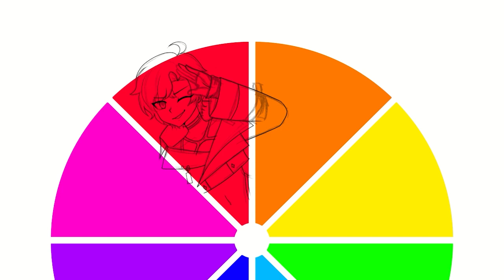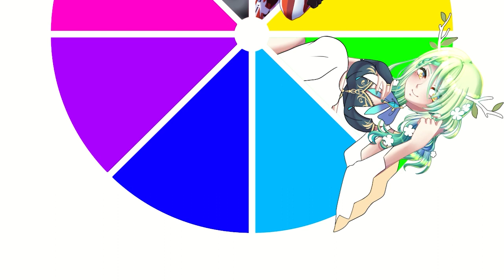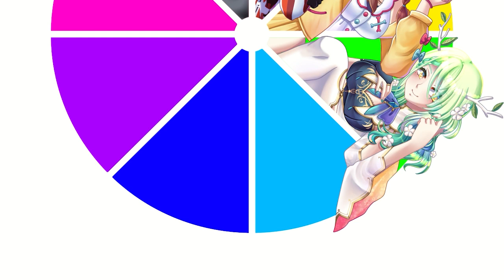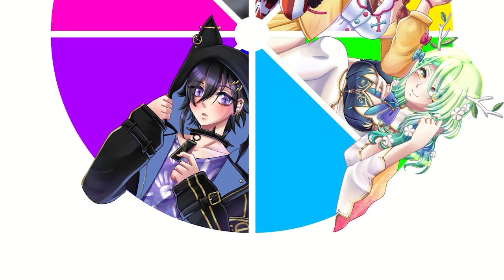[Speedpaint] Vtuber Character Wheel Challenge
{Timestamps}

Support  all the Vtubers drawn in the video!

INTRO~ 0:00

RED~ 0:42

ORANGE~ 1:02

YELLOW~ 1:37

GREEN~ 2:11
Video by: @Arkhand

BLUE~ 3:01
Video by: @vtuberhole

INDIGO~ 3:40

PURPLE~ 4:26

PINK~ 5:08

OUTRO~ 5:54

{Support}

{Socials}

{Hashtags}

Live
FanArt

Please also tag me for the artwork! I wanna make sure I see all of them.

{Credits}

1st track:
ひとりの空間 - roku

2nd track:
Radio - Yuhei Komatsu

Live2D model: Rimexin(me)
Cosmo GIF: airbornecat

My commissions are currently CLOSED